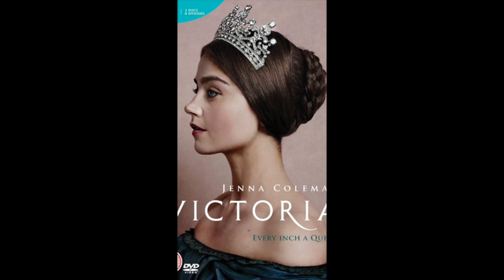Victoria (Season 1): T.V. Series Review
My fascination for the British Royal Family and for history and British period dramas led me to watch the first season of this T.V. show based on the early years of Queen Victoria´s reign :)